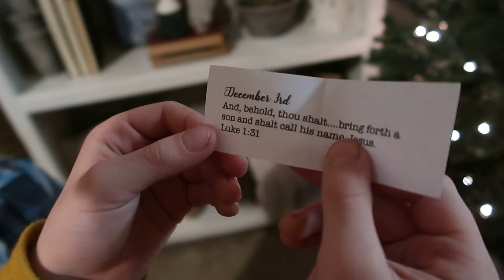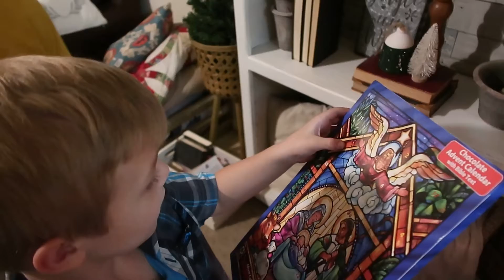DAY IN THE LIFE MOM OF 4 | HOLIDAY EDITION 2020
its Christmas tree time!! making a little chatuterie board for the kiddos while we decorate the tree!

|PRODUCT LINKS|
MAMA NECKLACE
BABY WRAP

You can also shop my style on the LIKEtoKNOW.it app here👇🏼

 see anything that you would like a link for just let me know and ill make sure to send it to ya!

xoxo
Jessica
Soul Tribe Mama

**The recommendations and opinions expressed here are one hundred percent my own. I only ever recommend products that I truly believe in and would/do use myself. This means when l provide a link to a product you can purchase from these websites, I receive a small percentage at no extra cost to you.**